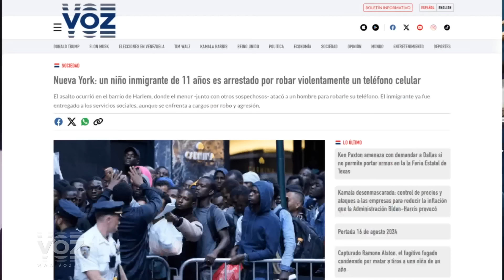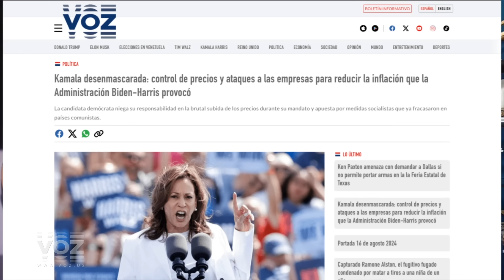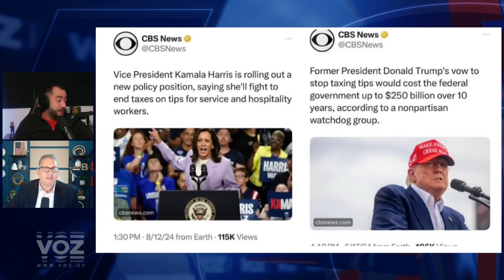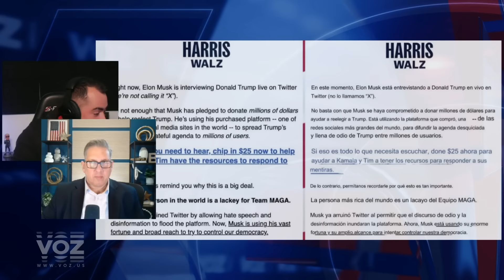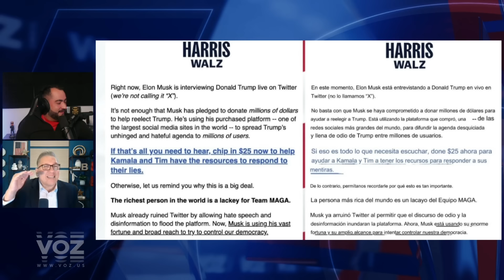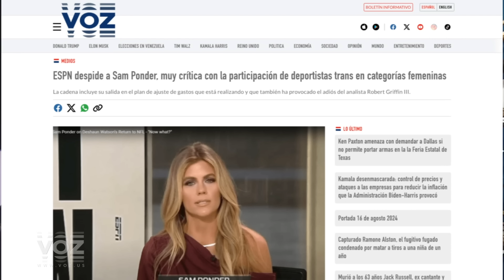¿Kamala o Che-Mala? c/Jorge Bonilla - Episodio 30